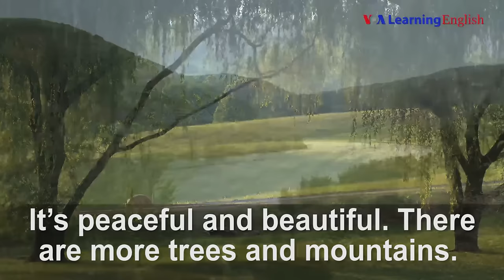Let's Learn English Lesson 37: Let's Agree to Disagree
In this lesson, Anna meets a new friend from the country. He feels lost in the city. Anna helps him to make it a friendlier place.